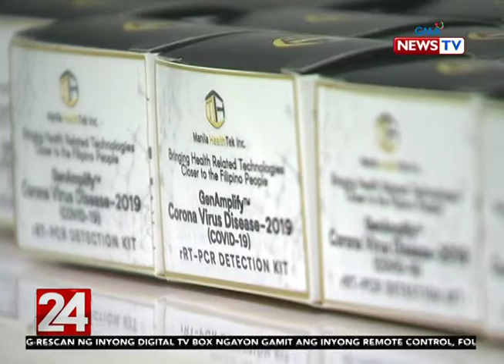Covid 19 Test Kit na Gawa ng Pinoy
Covid 19 Watch